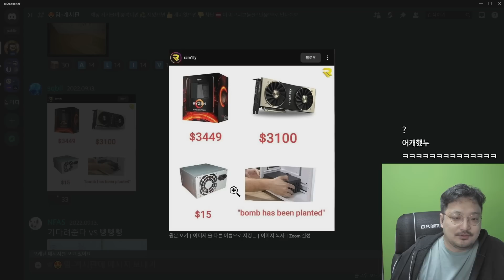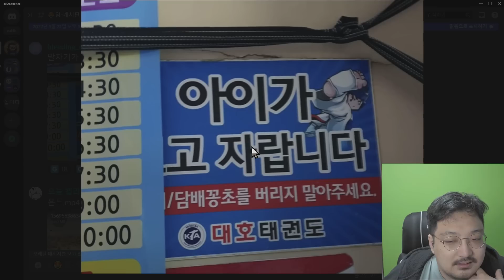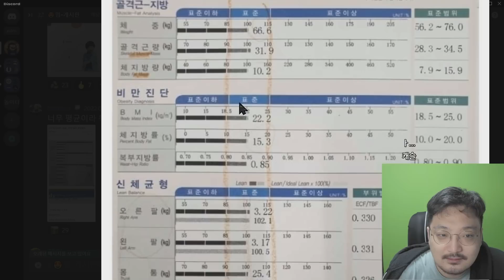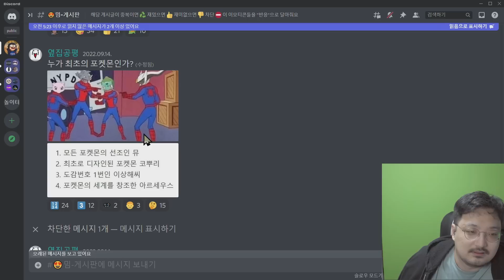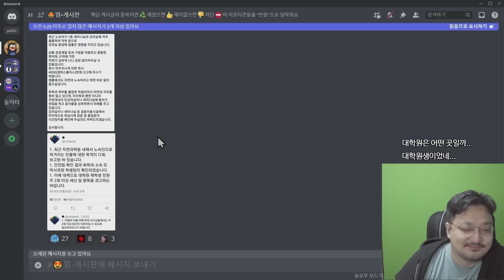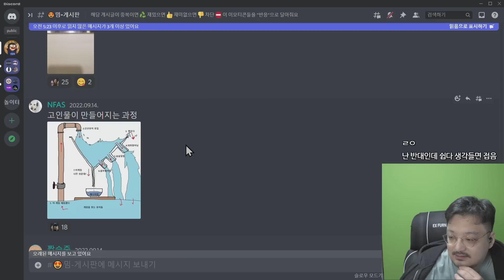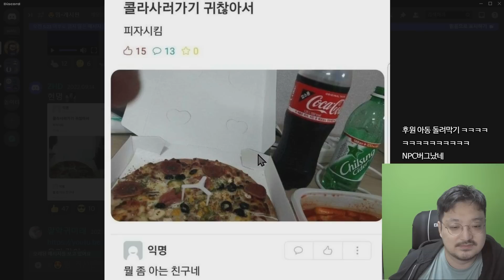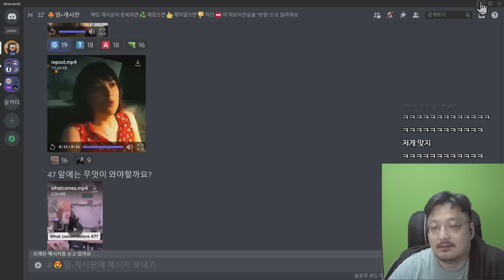조립형 PC 맞추는 방법 【웃긴 밈 짤 모음】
조립형 PC 맞추는 방법. 일단..cpu랑 gpu는 비싼거...
나머지는 싼거 싼거

착용한 이어폰 gtw270 (비노출 특가)